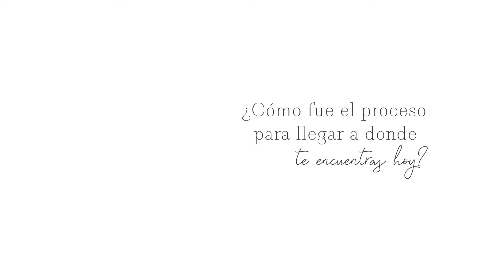Un día en Muriel Postres Gourmet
Acompáñanos a conocer detalles que no conocías de Muriel Feterman en su café Muriel - Postres Gourmet.

¡Si te fascinan sus twixies, no puedes perderte esta experiencia culinaria! Marcas Mundiales Guatemala